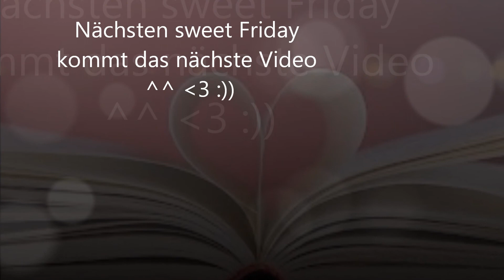Du bist wie eine Melodie in meinen Kopf ♫ ♥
Erst lesen , dann fragen .!

Bedeutung : jaaaaaa

Bilder : Facebook Pages